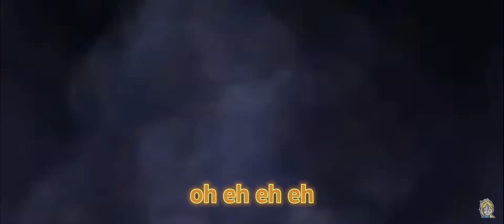Daisy sings a song (Super Mario edit)